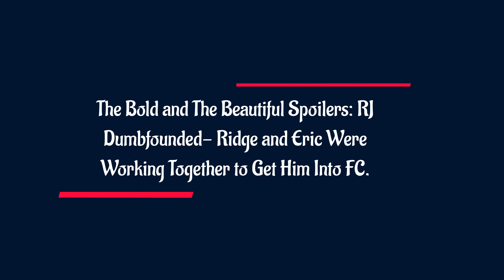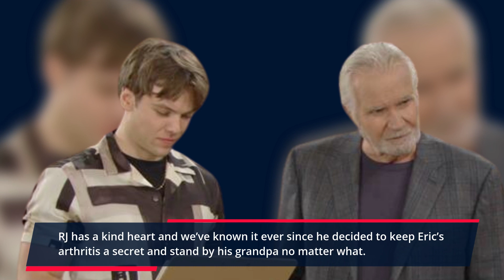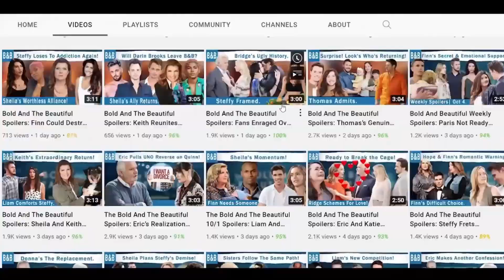Ridge and Eric's Unexpected Alliance to Recruit RJ: The Bold and The Beautiful Spoilers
There's a possibility that Ridge and Eric might have faked their rivalry to convince RJ to join the family business. They could have pretended that Eric had health issues to manipulate RJ into working at Forrester Creations. Ridge thinks RJ has great potential in designing, so he wants him to join. However, when the truth comes out, RJ might not be happy.